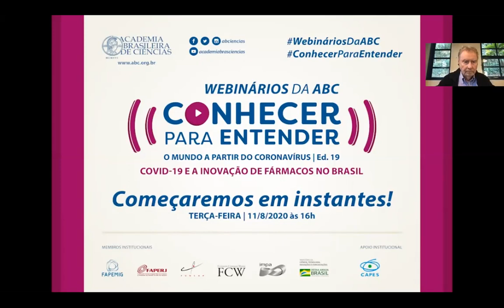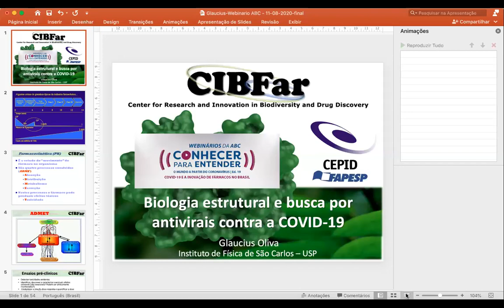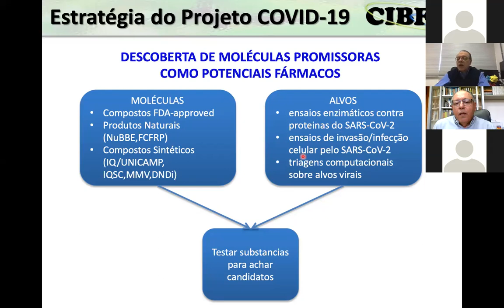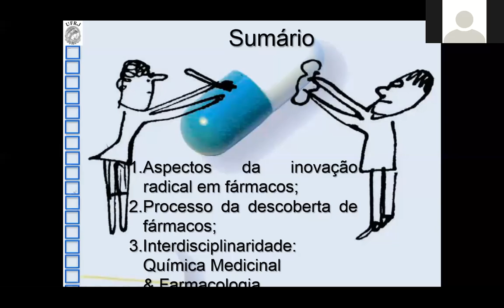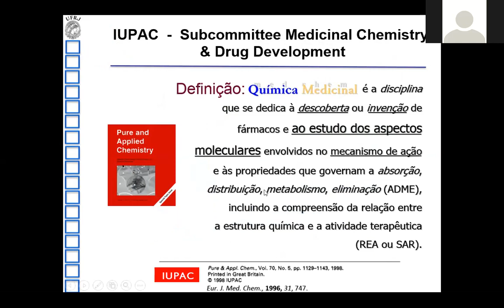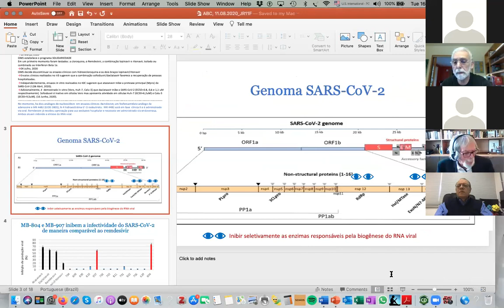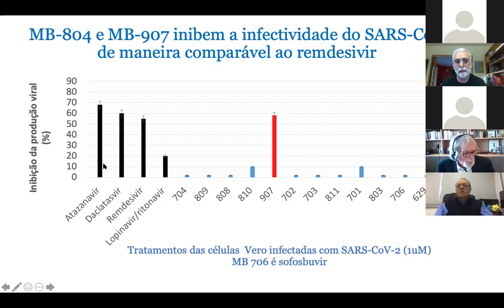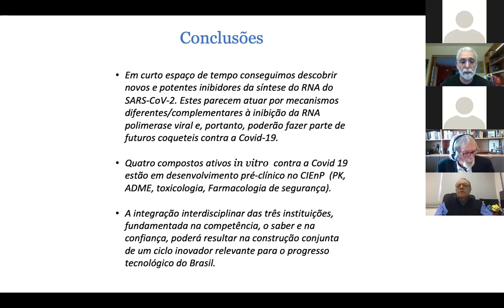WEBINÁRIOS ABC #19 | Covid-19 e a inovação de fármacos no Brasil [NA ÍNTEGRA]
A Academia Brasileira de Ciências (ABC) convidou para seu décimo nono webinário transdisciplinar: o físico Glaucius Oliva, o farmacêutico Eliezer Barreiro e o diretor-presidente da Microbiológica, Jaime Rabi.

O debate foi mediado pelo presidente da ABC, Luiz Davidovich, e o vice-presidente da ABC para a região Sul, João Batista Calixto.